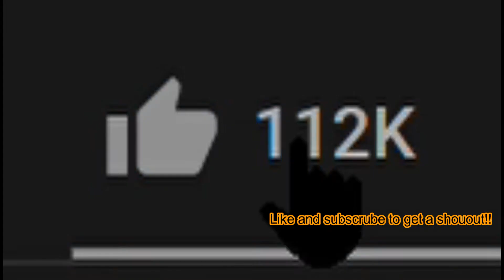Ninomae ina'nis NEW outfit reveal